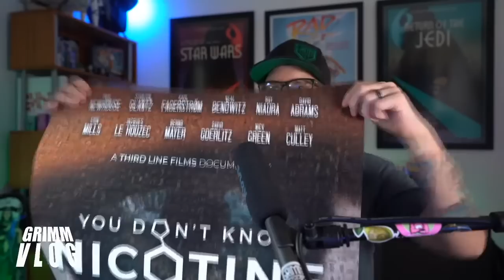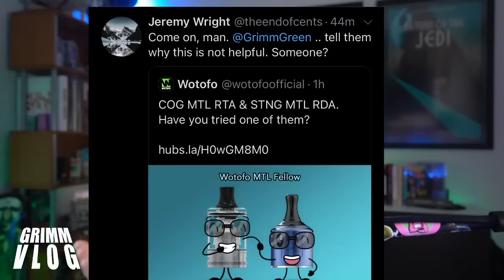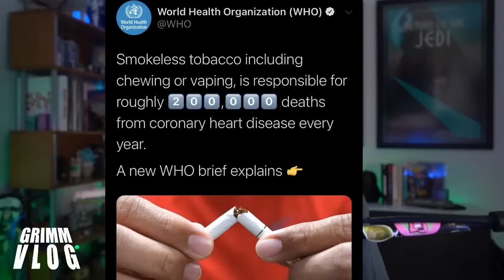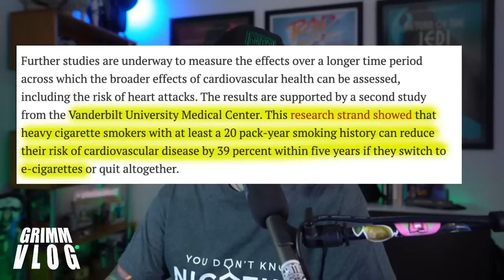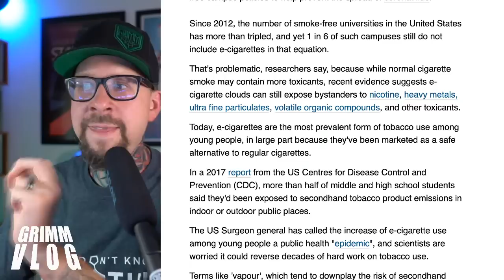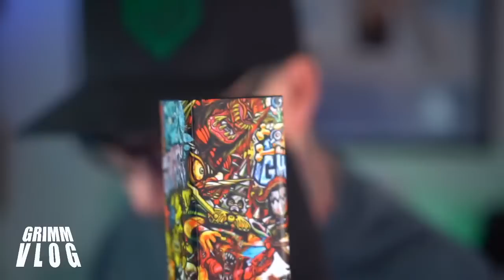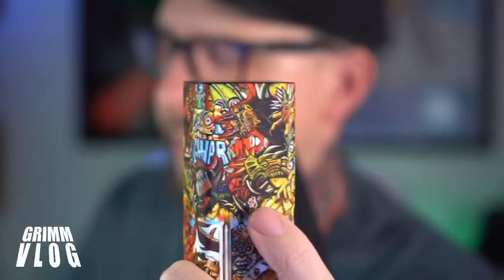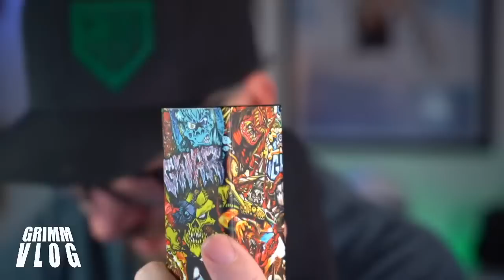VLOG! 9/24/20 - What's In The Box?! - My Favorite Beer - More Indonesian Juice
TIMESTAMPS ARE THE FIRST PINNED COMMENT UNDER THIS VIDEO

 We will be going through many of the regular segments this week including Beer,  Retro Vaping, Liquid Tasting and more.  Got a little bit of mail this week.  We are going to do an XL Retro Vape segment where we open one of the "closet boxes" and just dig around in it.   Of course there will be some news and advocacy in there as well, it's not "vapor" it's "Aerosol"... duh... Also, the World Health Organization are dirty dirty liars... also DUH!

Gates open, come on in !

ANOTHER DAY, ANOTHER EMBARRASSMENT: WHO CITES RETRACTED ANTI-VAPING STUDY

E-Cig Clouds Aren't 'Vapour', Scientists Warn. That Word Just Makes Them Sound Safer
(RAGE WARNGING)

0:00 hold screen
5:11 intro
7:42 My Favorite Thing
10:09 Beer tasting
18:24 Vape Mail
27:56 What i've been vaping
36:57 News and Advocacy
01:09:10 Retro Vaping / The Swamp Donkey Video
01:45:52 Retro Vaping Resumes
01:54:01 Random Liquid Tasting